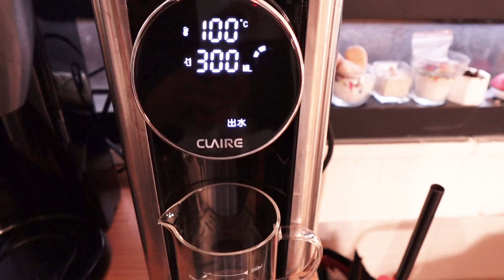Productive designer work vlog | work with me, unboxing and keyboard typing,living alone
✏️Productive work vlog / work with me

🐱Living alone

 🌳having chinese medicine and herbal tea